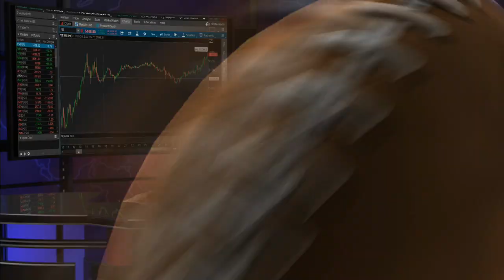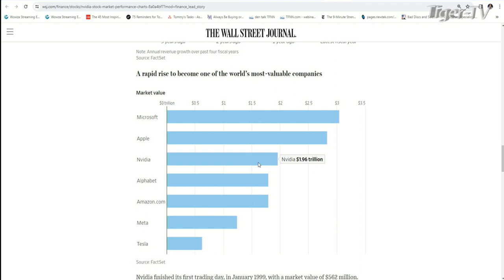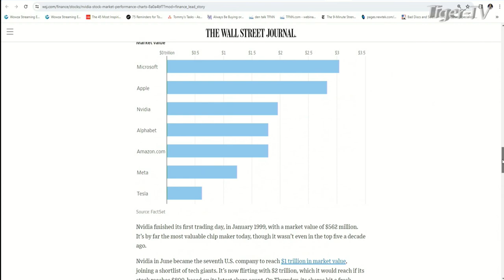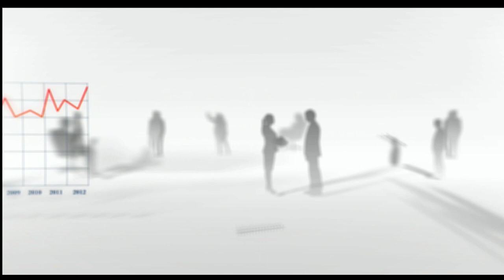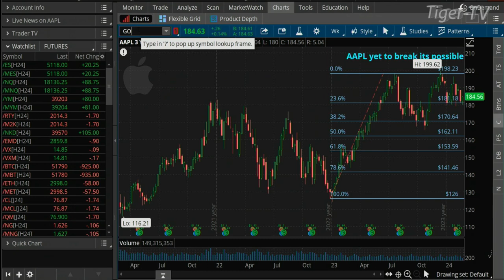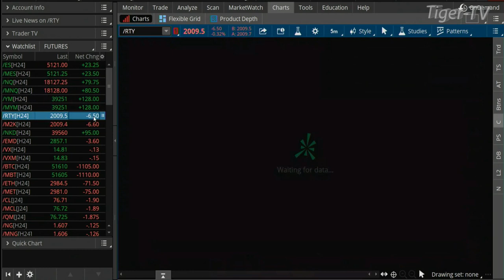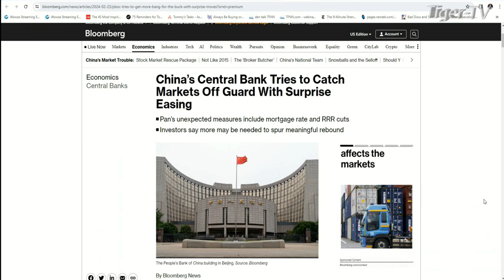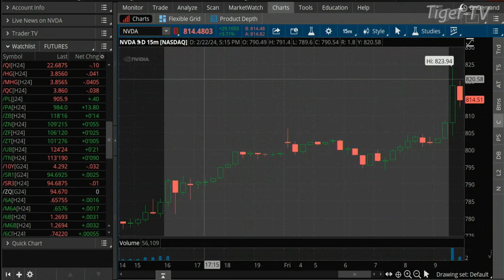February 23rd The Morning Market Kickoff with Tommy O'Brien on TFNN - 2024